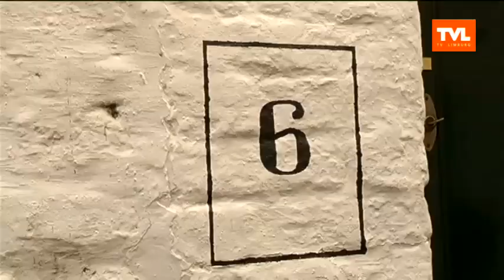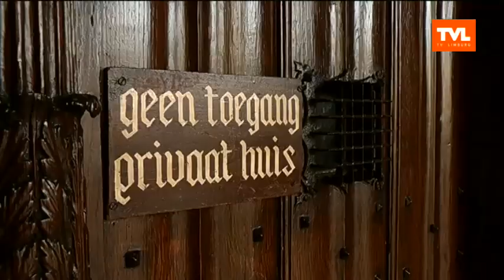Tjing Tjing: Misdaadauteur Pieter Aspe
TJING TJING LIFESTYLE - De meest succesvolle trillerauteur van België, Pieter Aspe laat Annemie zijn
geboortestad Brugge zien. Hij neemt haar mee, teurg in de tijd van zijn jeugdjaren én
naar de plek waar hij zijn eerste boek schreef. (uitzending 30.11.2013)